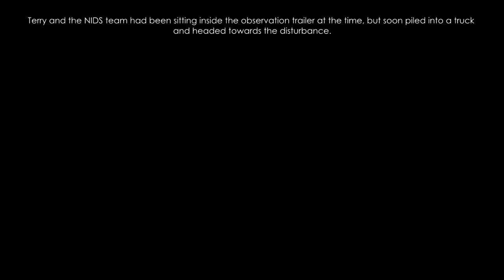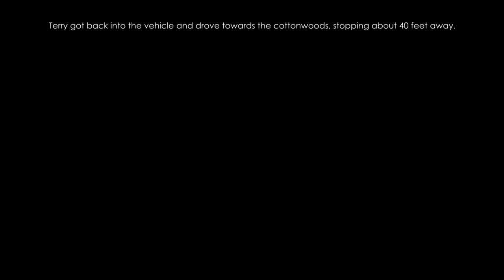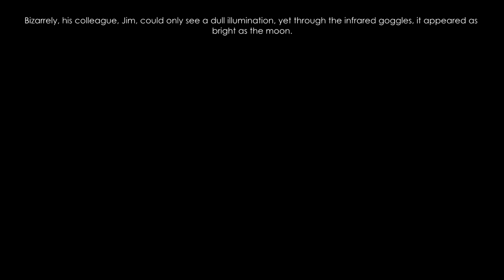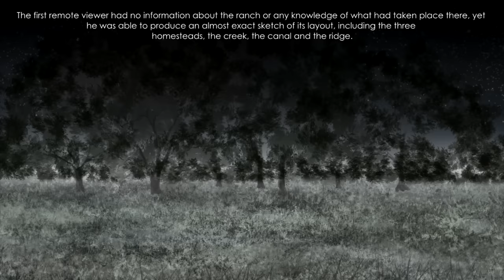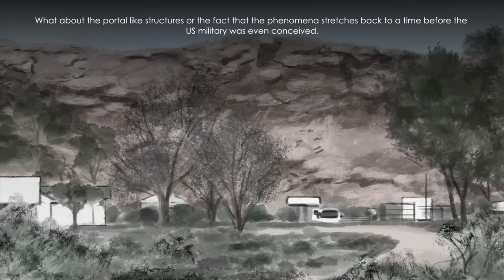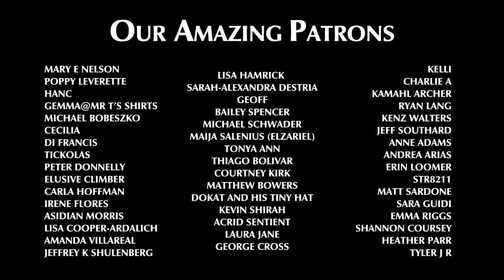Tales from Skinwalker Ranch - Part Two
After being tormented to the point of mental breakdown, the Sherman family had nowhere to turn. They were stuck on a property that was haunted by something that went beyond their understanding and to make matters worse they were facing financial ruin. Fortunately, someone had heard their cry for help...

This work is a condensed retelling of the events depicted in the excellent book ‘Hunt for the Skinwalker’ by Colm Kelleher and George Knapp. For a more detailed insight into the phenomena that took place at Skinwalker Ranch, we wholeheartedly recommend purchasing that book.

The Secret of Skinwalker Ranch: TERRIFYING UFO ENCOUNTERS CAUGHT ON TAPE (Top Moments of Season 3)